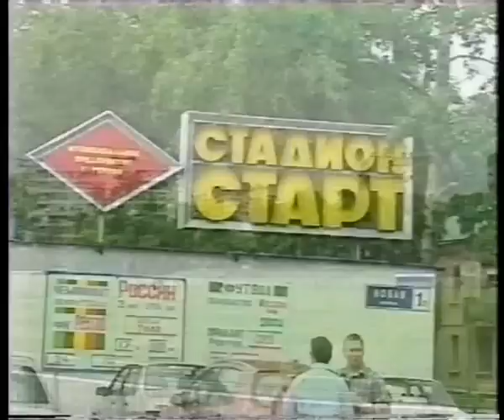Реутов Арсенал 2003 год